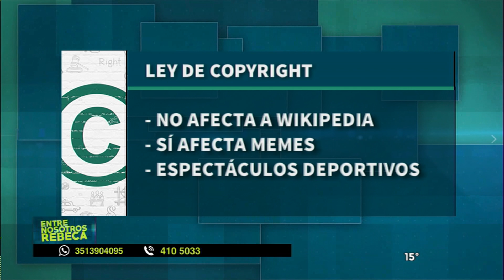La Unión Europea aprobó la reforma de la Ley de Copyright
Refuerza la posición de los titulares de derechos a la hora de negociar y ser remunerados por parte de los gigantes de internet por el uso de sus contenidos. Google, Facebook o Youtube deben supervisar y filtrar contenidos que los usuarios comparten en ellas.